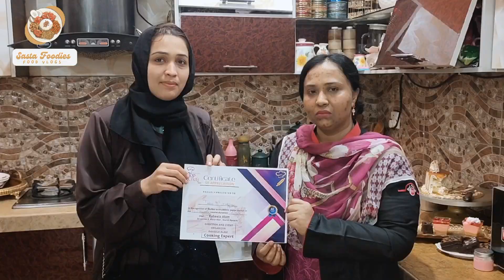Sasta Foodies Laya Ap Sub ke Liye Chef Banny Ka Mouka 🧑‍🍳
Assalamualaikum viewers how are you all,,
I'm fine AlhaMdUliilAh 💗
And I hope you are all well ND fine InshaAllaH ❤️
Today I want to introduce the Academy of backing .
The owner of this Academy is Miss Raheela Alam.
she it teaches very well.
She makes very testy and yummy backed food. She  wants to improve the Pakistanis in all over world she makes the experts in backing. She done work very well. She takes order for people who want whatever. I'm impressed by the hearteSst emotions ND delirations. I taste the food and it's too yummy 😋. You can must teach here.
If you want to introduce your food contact with sasta foodies ✅
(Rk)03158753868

السلام علیکم ناظرین کیسے ہیں آپ سب، میں ٹھیک ہوں الحمدللہ 💗 اور امید کرتا ہوں کہ آپ سب خیریت سے ہوں گے انشاءاللہ ❤️ آج میں اکیڈمی آف بیکنگ متعارف کروانا چاہتا ہوں۔ اس اکیڈمی کی مالکہ مس راحیلہ عالم ہیں۔ وہ بہت اچھی طرح سکھاتی ہے. وہ بہت لذیذ اور لذیذ کھانا بناتی ہے۔ وہ پوری دنیا میں پاکستانیوں کو بہتر بنانا چاہتی ہے وہ ماہرین کی پشت پناہی کرتی ہے۔ اس نے بہت اچھا کام کیا۔ وہ ان لوگوں کے لئے آرڈر لیتی ہے جو کچھ بھی چاہتے ہیں۔ میں دلی جذبات سے متاثر ہوں۔ میں نے کھانے کا مزہ چکھ لیا اور یہ بہت مزیدار ہے 😋 آپ یہاں ضرور پڑھ سکتے ہیں۔ اگر آپ اپنا کھانا متعارف کروانا چاہتے ہیں تو sasta foodies سے رابطہ کریں۔ (Rk)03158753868

location: syed saqib house no. R-599, sector 9, disco mor .near rangers head quarter,north khi